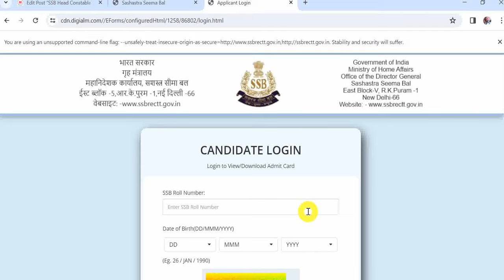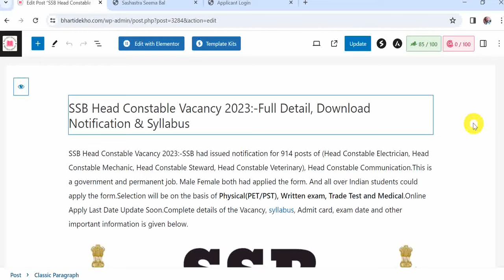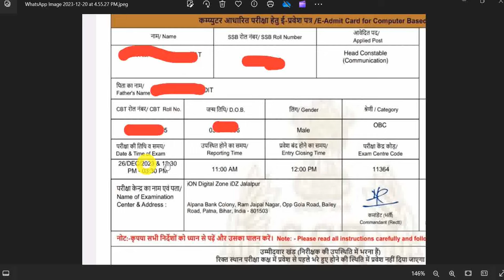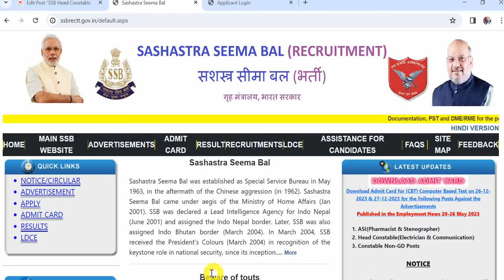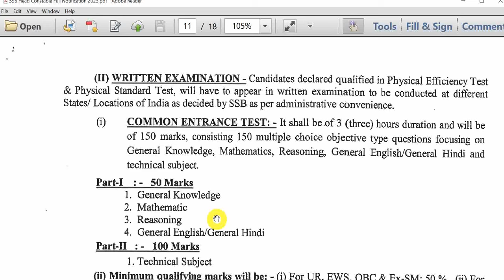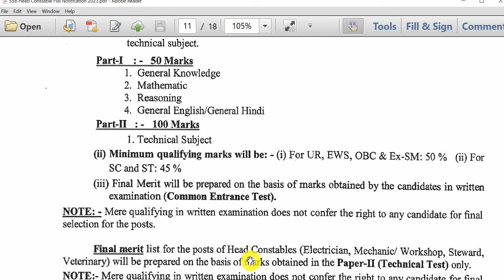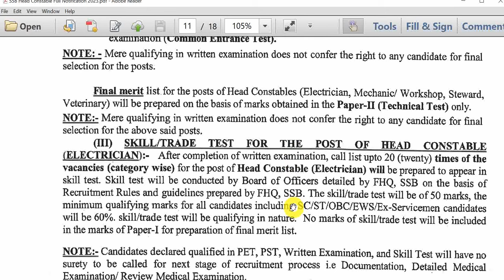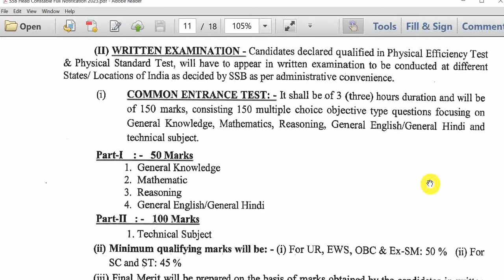SSB Head Constable Written Exam Syllabus 2023 | SSB Head Constable Communication Syllabus 2023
Hello Friends mere youtube channel ‘Extra Knowledge In Hindi’ M apka Swagt Hai mere es Video m apko SSB Head Constable Written Exam Syllabus 2023,SSB Head Constable Communication, Mechanic, Electrician,Steward,Veterinary Syllabus 2023,Ki information Milegi to Please Video Last Tak Dekhiyega.